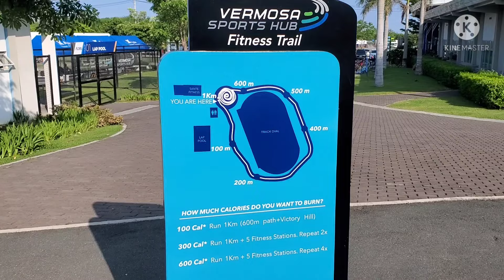Why biking at Ayala Vermosa is popular @Cebuano's Journey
We did a biking to Ayala Vermosa Sports Hub, a state-of-the-art sports facility located near Daang Hari Road in Imus, Cavite, Philippines, on April 16, 2022.